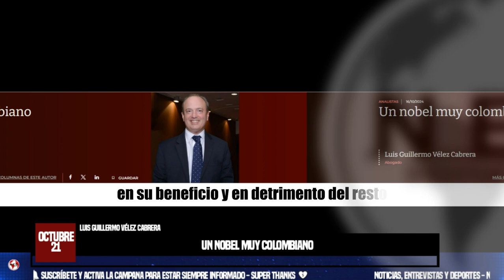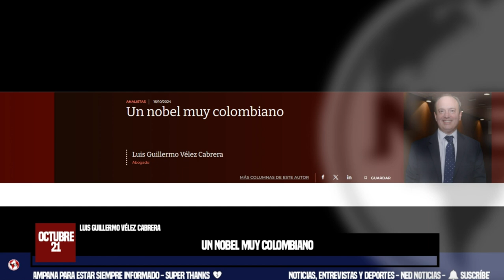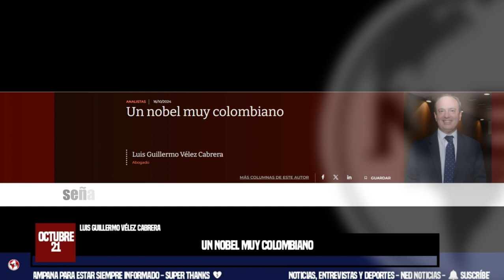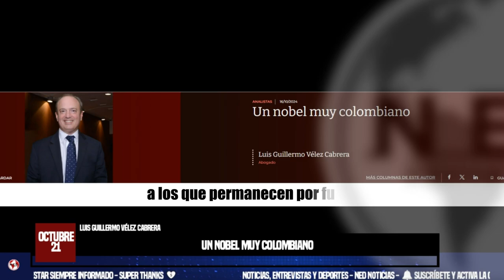UN NOBEL MUY COLOMBIANO 🔴 Columna Luis Guillermo Vélez Cabrera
Con mucha razón se ha celebrado en el país el último Premio Nobel de Economía otorgado a Daron Acemoglu, Simon Johnson y James A. Robinson, sobre todo porque este último es prácticamente de la casa. Robinson es un buen conocedor de Colombia, habiendo sido durante décadas profesor en la Universidad de los Andes y mentor de muchos de nuestros más brillantes economistas.